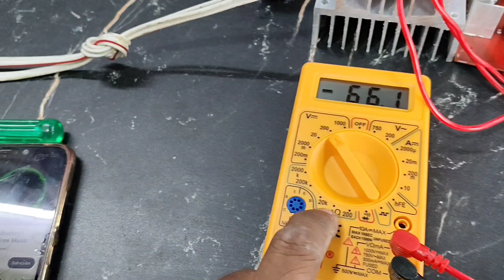12 to 70-0-70V 1000W SMPS power supply testing with 600 watt mono with 06 bass treble in hindi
hello dosto mera naam hai Sandeep or aap dekh rhe ho VPL or aaj mai aap ko es video mai dikhaunga ki kese aap 1000 watt smps se  600 watt mono ka board chla sakte ho